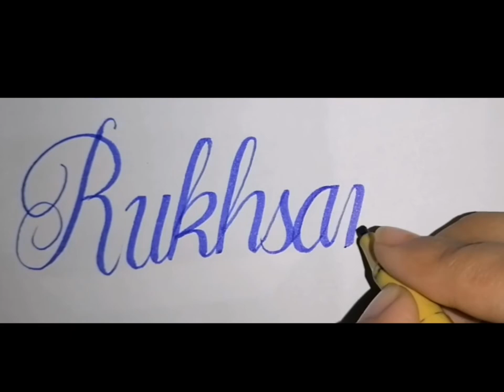Calligraphy name rukhsana